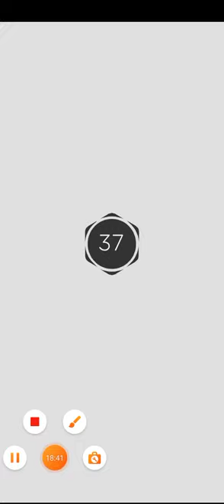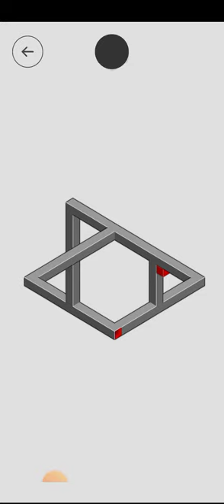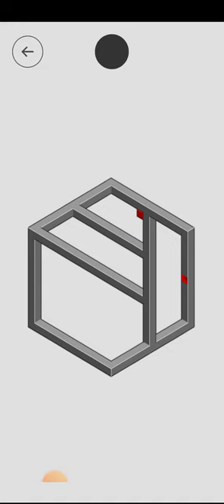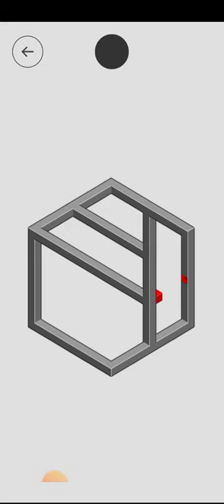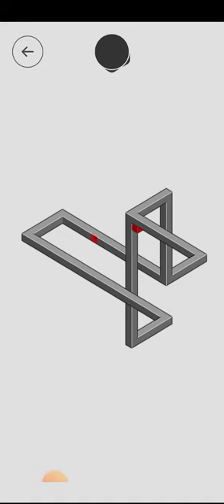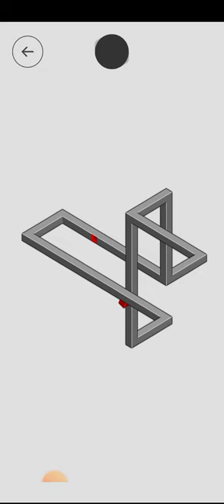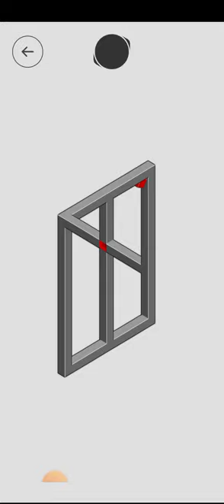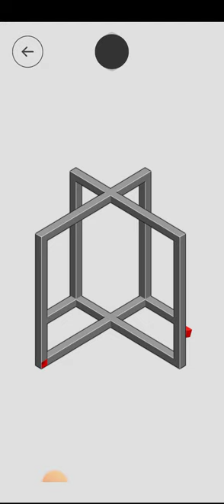eye illusion tricky puzzle COMPILATION very satisfying video